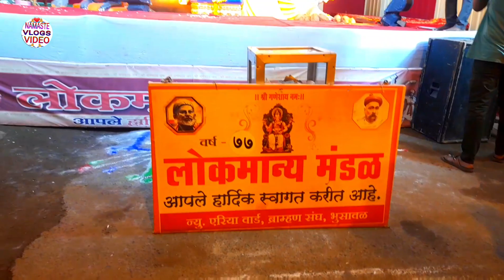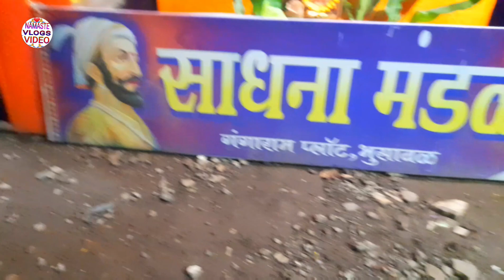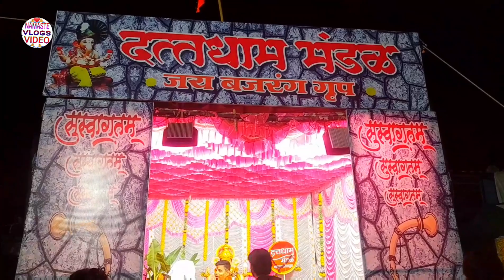ॐ श्री गणेशाय नमः/ओम गणपति देवाय नमः/गणेश जीकी ऐसी मूर्तिmy first vlog/my first vlog video/12 पंडाल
ओम गं गणपतये नमो नमः
ओम गण गणपतये नमो नमः गणेश मंत्र
ॐ श्री गणेशाय नमः
ॐ गं गणपतये नमो नमः
गं गणपतये नमो नमः
ॐ गणेशाय नमः
ओम गणपति देवाय नमः
गणेशा
ॐ गन गणपतए नमो नमः
गणेशा मंत्र
लक्ष्मी गणेशा
ॐ गं गणपतये नमः
ૐश्रीगणेशायनमः
गणेश
गणेश जी
जय गणेश
गणेश भजन
गणेश पूजन
श्री गणेश
गणेश मंत्र
गणेश वंदना
गणेश स्तुति
गणेश मंत्र
गणेश मन्त्र
गणेश जी के भजन
गणेश स्तोत्र
गणेश मंत्र 108
श्री गणेश मंत्र
विघ्नहर्ता गणेश
गणेश मंत्र 108 बार
vlog
daily vlogs
first vlog
village vlog video
viral video
filming viral video
dancing video viral
भगवान गणेश की अनूठी प्रतिमा
ऐसी होनी चाहिए भगवान गणेश की प्रतिमा
गणेश प्रतिमा कितनी प्रकार की होती है ?
raipur में गणेश जी की आकर्षक प्रतिमा
गणेश प्रतिमा
फलाहारी से निर्मित की गई गणेश प्रतिमा
गणेशजी की मूर्ति कैसी होनी चाहिए
यादव परिवार ने तैयार की है प्रतिमा
गणेशजी की सूंड किस तरफ होनी चाहिए
गणेश की मूर्ति कैसे बानयें
मिट्टी से गणेश जी की मूर्ति बनाना सीखें
घर पर बनाएं आसान तरीके से गणेश जी की मूर्ति
घर पर गणेश जी की मूर्ति कैसे बनाये
गणेश जी की ऐसी मूर्ति
गणेश भजन
घर - दुकान में भूलकर भी न रखें गणेश जी की ऐसी मूर्ति
गणेश चतुर्थी भजन
गणेश उत्सव 2023 कितने दिन का है
गणेश चतुर्थी कब है 2023
आया गणपति जी का मेला
छोड़ो छोड़ो ये घर का झमेला आया गणपति जी का मेला
ganesh chaturthi
2023 ganesh chaturthi
ganesh chaturthi 2023 status
ganesh chaturthi date 2023
ganesh chaturthi puja vidhi
दुनिया मे सबसे बड़ा गणेश जी की मूर्ति
गणेश पंडाल 2023
चंद्रयान-3 गणेश पंडाल
गणेश पंडाल जगदलपुर
चंद्रयान 3 गणेश पंडाल रायपुर
रॉकेट गणेश पंडाल रायपुर 2023
चन्द्रयान 3 गणेश पंडाल कालीबाड़ी रायपुर
कालीबाड़ी में तैयार हो रहा अनोखा गणेश पंडाल
रायपुर में बन रहा चंद्रयान 3 गणेश जी पंडाल कालीबाड़ी रायपुर 2023
पूरे प्रदेश में चर्चा का विषय बना पंडाल
गणेश जी
गणेश पूजा
गणेशजी
chandrayaan-3 की तर्ज पर बन रहा पंडाल
गणेश जगदलपुर
गणेश चतुर्थी
गणेश पूजा सॉन्ग

👉फेसबुक का लिंक फॉलो करें👈
छप्पर बनाने की वीडियो👇👇👇👇
hoaib_ibrahim vlogs
Paras thakur_vlogs
YouTube channel mein aap sabhi ka welcome
प्यारे दोस्तों फेसबुक पेज को फॉलो करें
हमारे यूट्यूब चैनल में आप सभी का स्वागत एवं अभिनंदन करता हूं